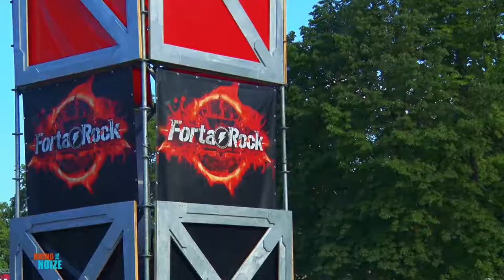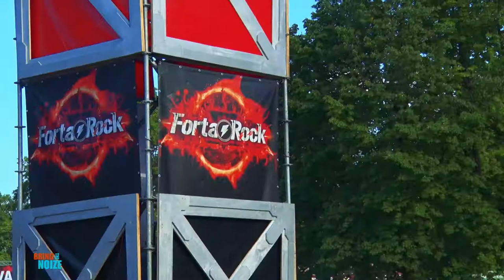Blijft FortaRock bestaan? || BRING THE NOIZE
De koningin is back!
Na een zomer- en wintereditie in 2014 en een festivaleditie in 2015, is hét muziekprogramma van regio Nijmegen dit jaar nog één keer terug.
Miguel, Imke en Sascha nemen je mee naar de leukste festivals, spreken met dé artiesten van dit moment en nemen samen met jou deel aan een muzikale kennisquiz!

Volg Bring The Noize via Instagram: @bringthenoizerevival

Bring The Noize: The Revival wordt mede mogelijk gemaakt door Doornroosje.